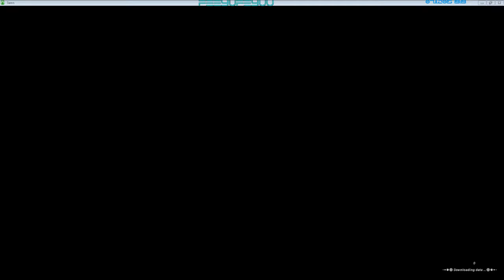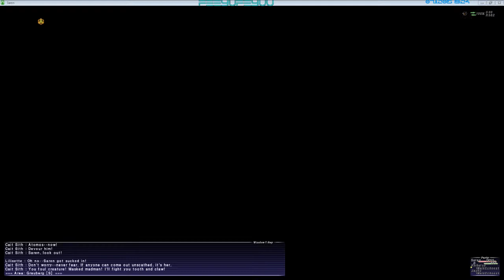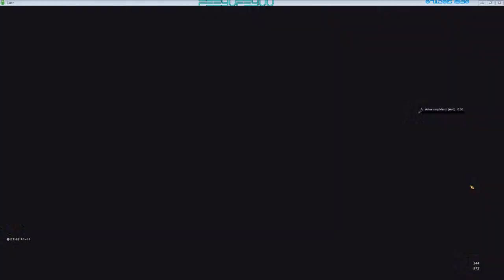Chronicles of Vana'diel - Missions